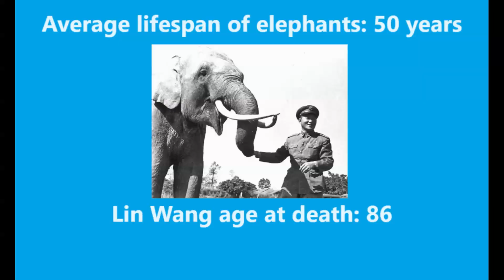Lin Wang the Elephant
The longest living Elephant in Captivity.  Video made with text-to-speech software.